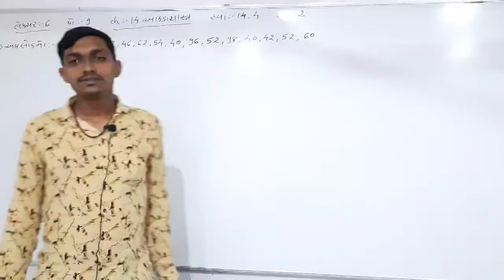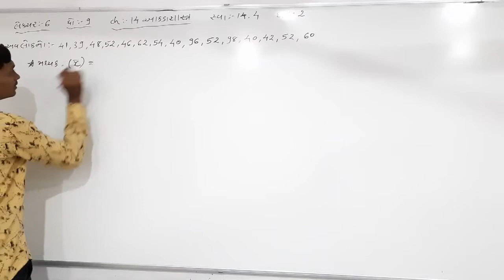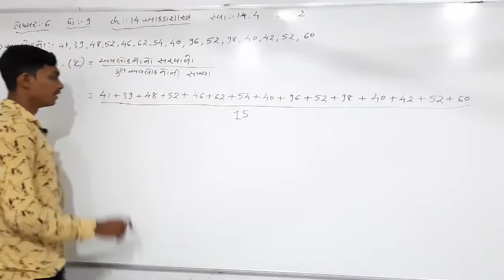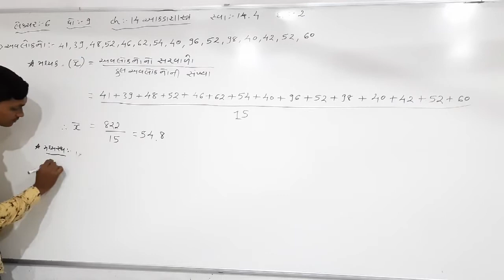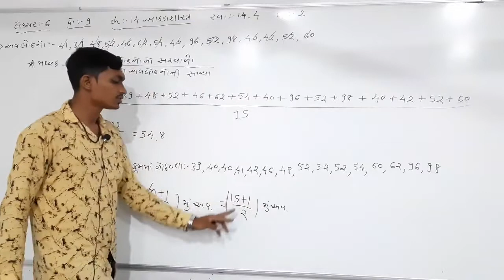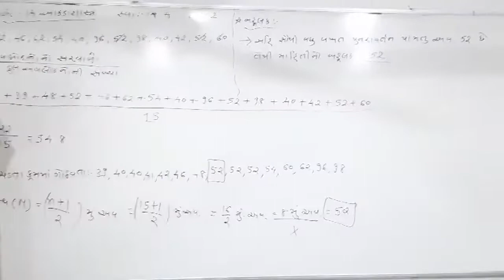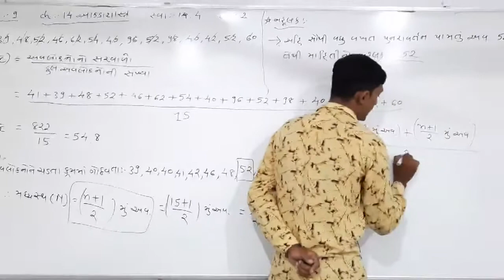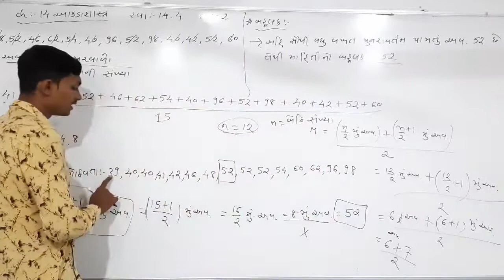Std 9, Maths, Ch 14, Lecture 6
maths by busa sir